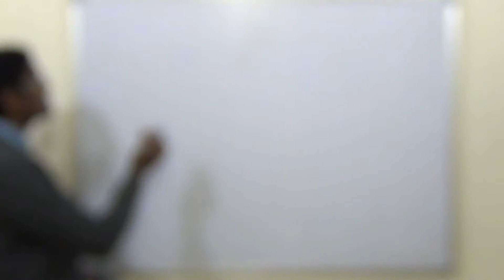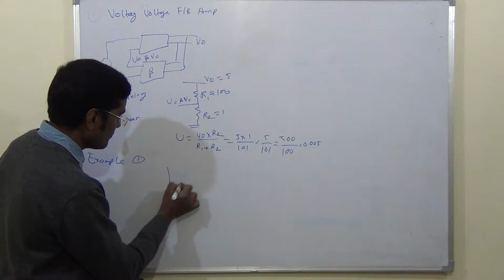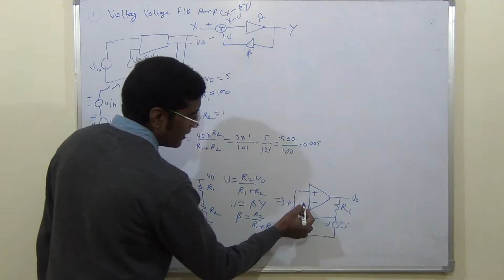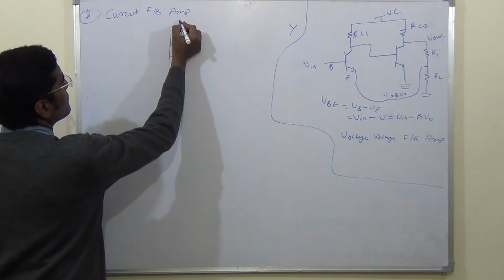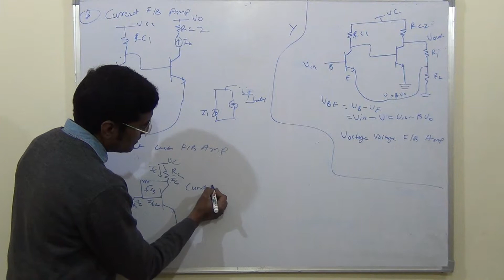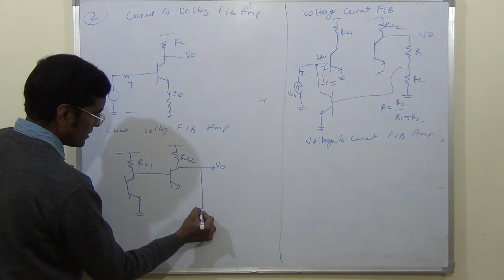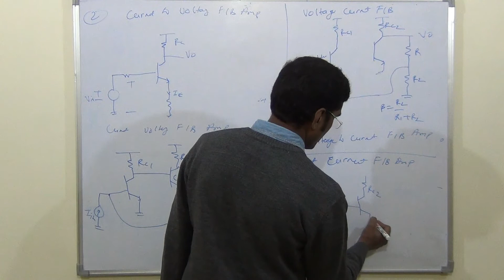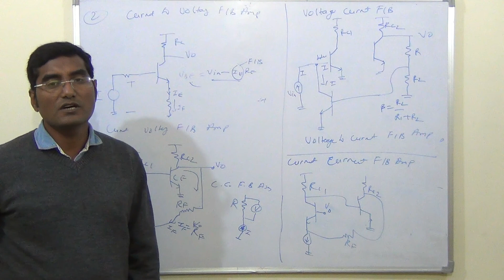examples on type of feedback amplifiers (Hindi)